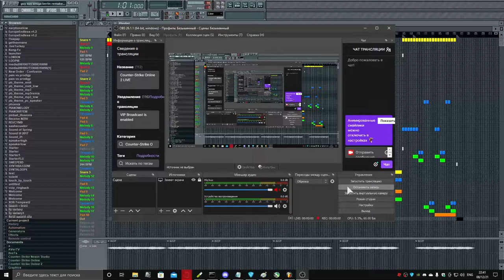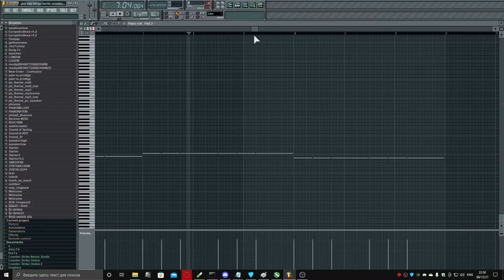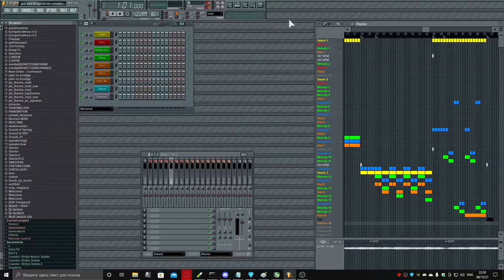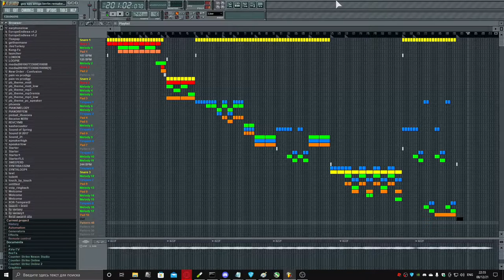FL Studio 5 | Guy Spy amiga Berlin remake with wind sound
🖱 Mouse M428
➰ DPI 800
🔛 Sensitivity 3◦
◦ Default